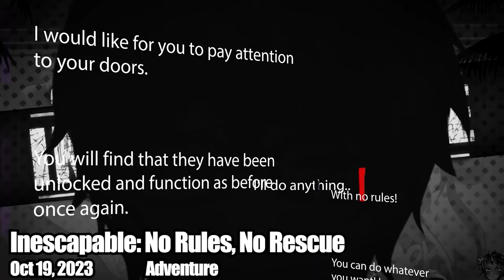TOP 18 Best Upcoming Nintendo Switch Games of OCTOBER | 2023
Top Upcoming Nintendo Switch Games of October 2023 - New Games of October 2023 - Best Upcoming Nintendo Switch Games 2023